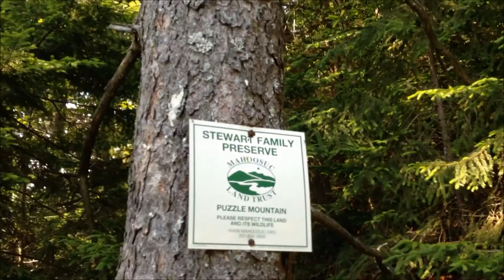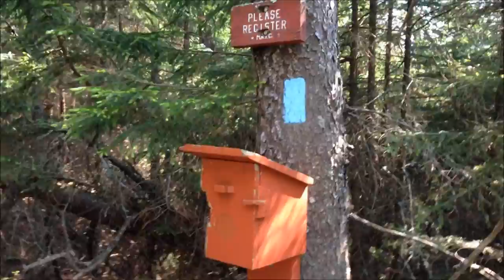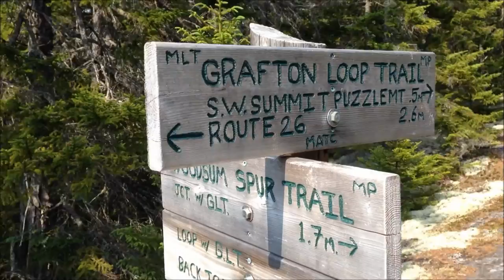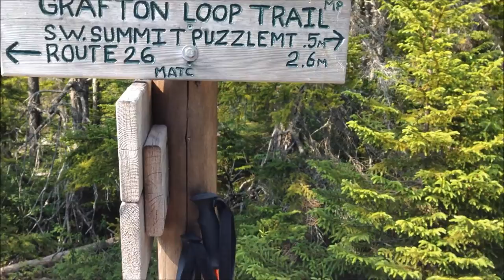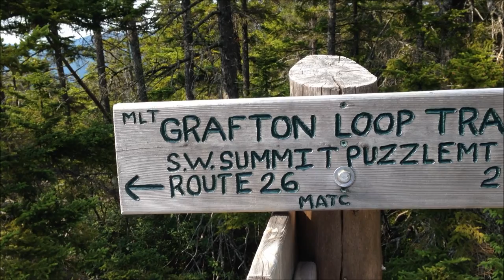Solo Backpacking Overnight - Grafton Loop Trail [Part 1]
Backpacking the Grafton Loop Trail in Maine.  I went out for a solo overnight on the Grafton Loop Trail in Maine.  This was my first backpacking trip of this type.

I set out on the trail to the summit of Puzzle Mountain.  Part 1 shows the hike to the Summit of Puzzle Mountain.

See Part 2 for the continued hike along the Grafton Loop Trail to the Stewart campsite where I spend the night hanging in my hammock and BushcraftUSA tarp.